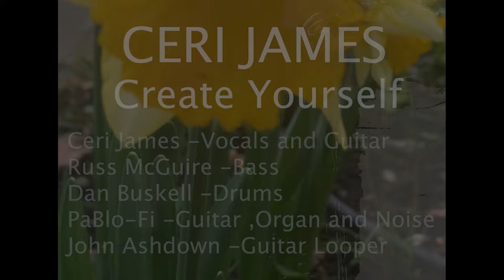Create Yourself - Ceri James (OFFICIAL VIDEO) WARNING : FLASHING LIGHTS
psychedelic rock, blues and dance track. Released 19th January 2024 by Ceri James

Ceri James - lead vocals & dobro
Russ McGuire - bass
Dan Buskell - drums
Pablo-Fi - electric guitar and keys
John Ashdown - electric guitar loops